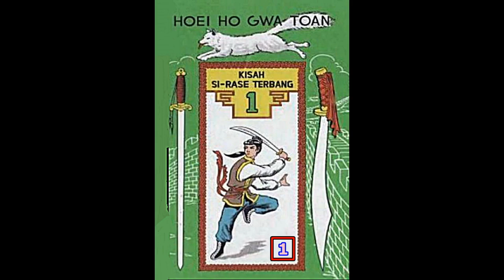Seri Cerita Silat BUKU KE SATU Kisah Si Rase Terbang Jilid 1